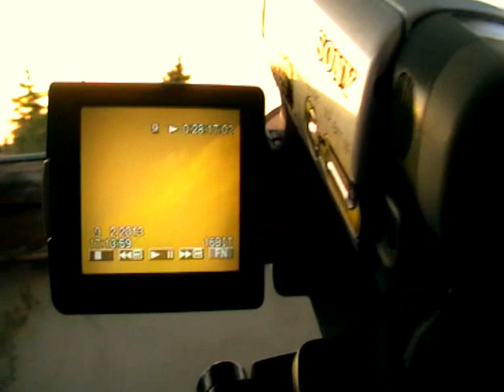Modalità di ripresa con cavalletto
Quanto poco spazio visivo c'è in Mansarda !